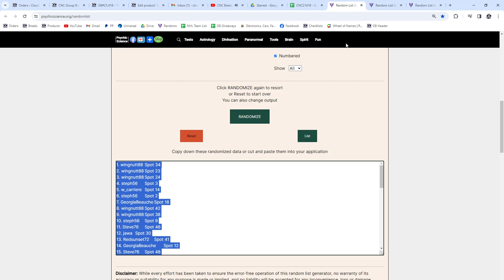2023-24 UD Series 2 Box Hockey Chancer Break - CNC GB #21,418